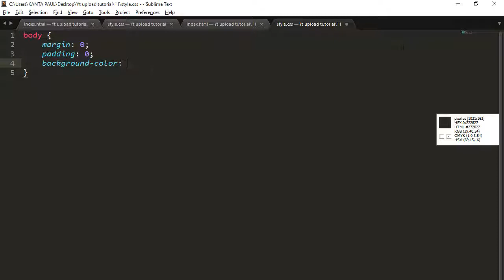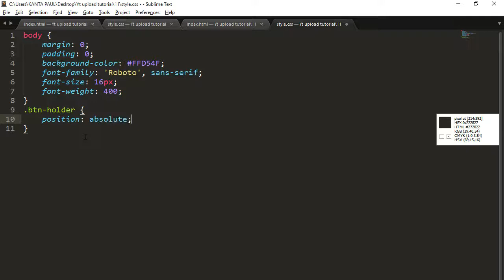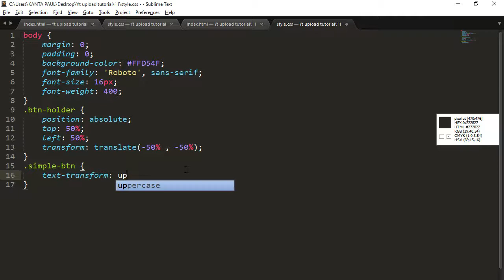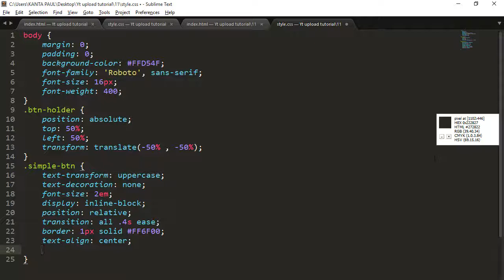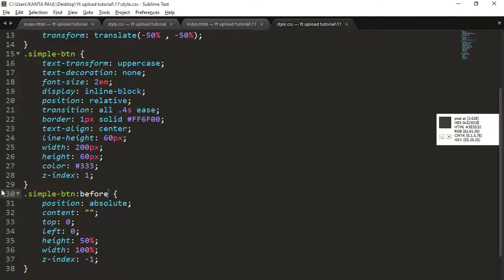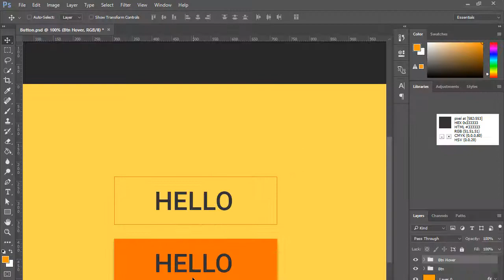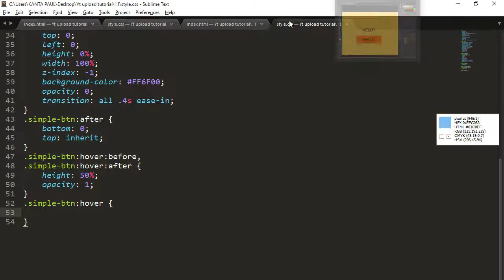Simple CSS3 Shutter Style Button Hover Effect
This video i will show you how to make nice shutter style css3 button.

CSS3 is the most recent advancement of the Cascading Style Sheets dialect and goes for broadening CSS2.1. It brings a considerable measure of hotly anticipated oddities, as adjusted corners, shadows, inclinations, advances or livelinesss, and also new designs like multi-segments, adaptable box or framework formats. Trial parts are seller prefixed and ought to either be dodged underway situations, or utilized with extraordinary alert as both their grammar and semantics can change later on.

CSS Level 2 required 9 years, from August 2002 to June 2011 to achieve the Recommendation status. This was because of the way that a couple of optional components kept down the entire detail. To quicken the institutionalization of non-tricky elements, the CSS Working Group of the W3C, in a choice alluded as the Beijing tenet, isolated CSS in littler parts called modules . Each of these modules is currently an autonomous piece of the dialect and moves towards institutionalization at its own particular pace. While a few modules are as of now W3C Recommendations, other still are early Working Drafts. New modules are additionally included when new needs are recognized.